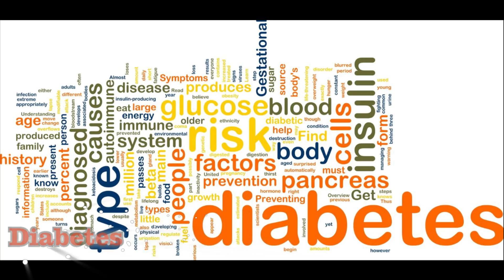Stewardship Service Pillar